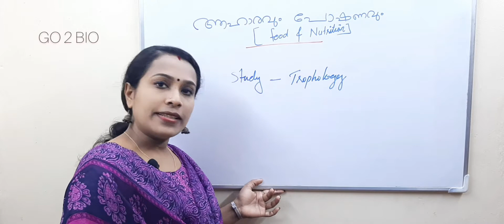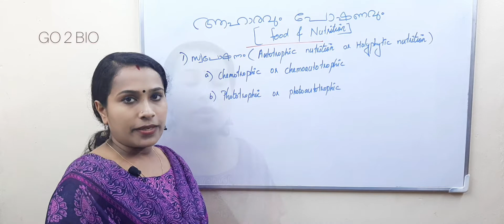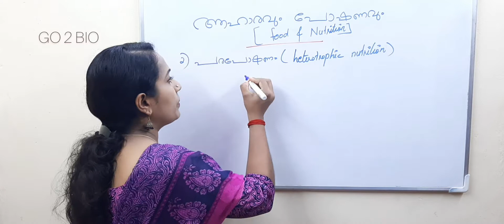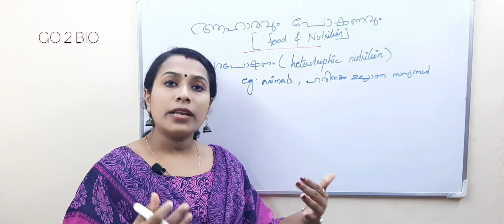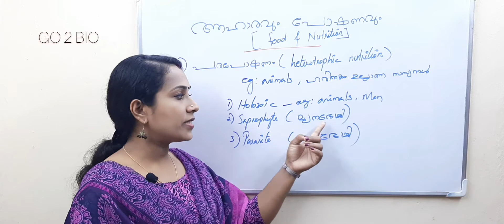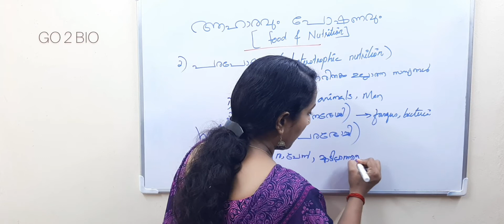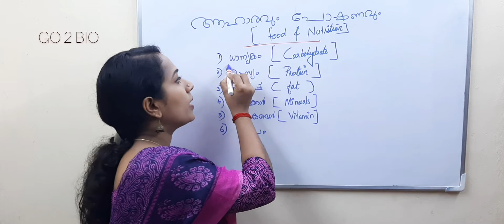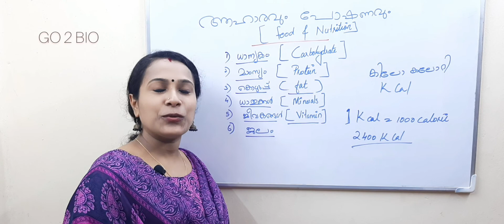ആഹാരവും പോഷണവും/FOOD & NUTRITION/PART 1/BIOLOGY CLASSES FOR ALL KERALA PSC EXAMS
FOOD & NUTRITION